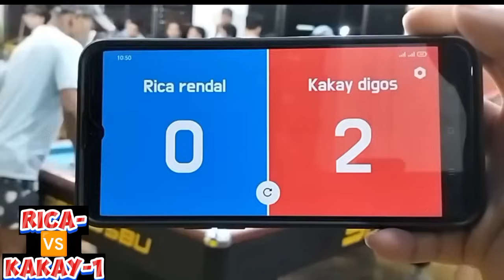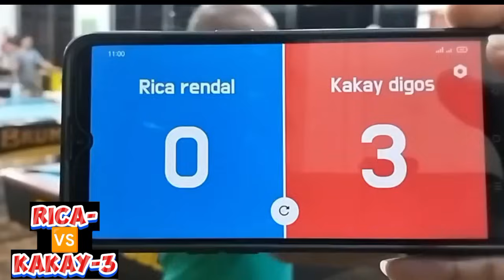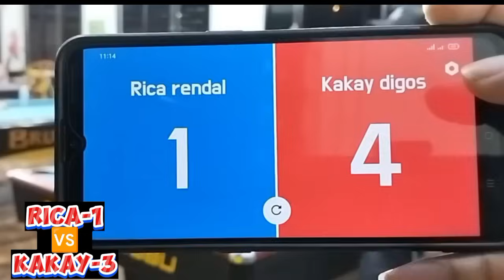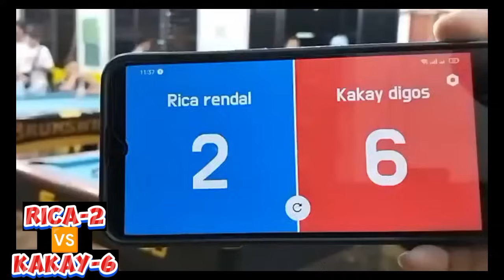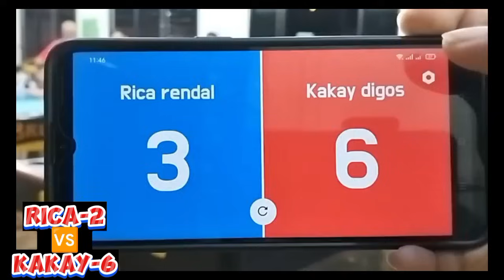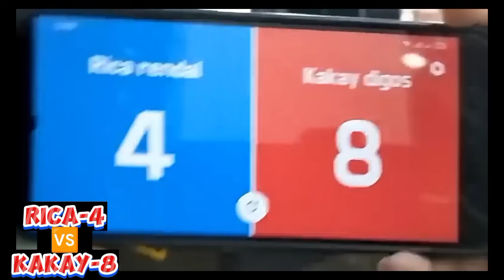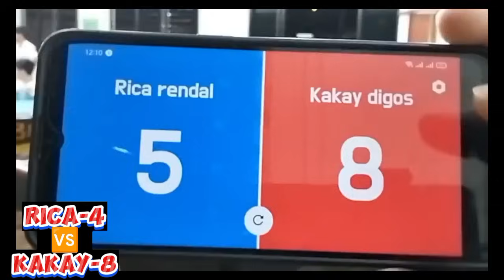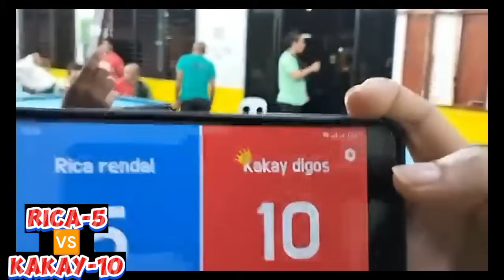Bumalik si rica rendal sa diqos city ! para gumanti kay kakay diqos . ano kaya mang yare?